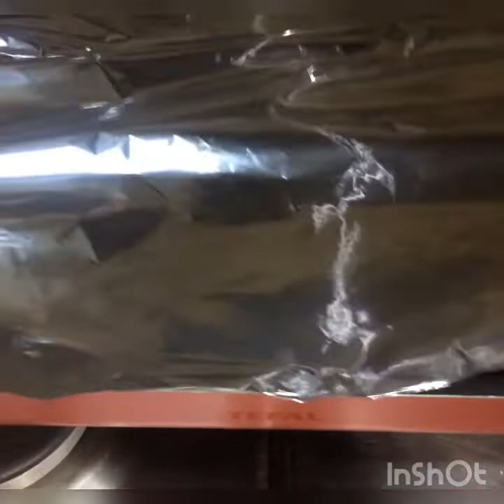How to make oven grilled fish/Oven Grilled fish recipe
The tastiest oven grilled fish.enjoy this delicious grilled fish at home.you can use any kind of fish.

Musician: @iksonmusic
Oven grilled fish